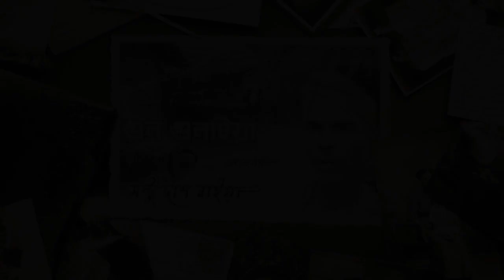Gungunia । Montu Das Naiya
গুন গুনাইয়া
শিল্পীঃ মন্টু দাস নাইয়া
কথাঃ মন্টুদাস নাইয়া, অচিন্ত্য ব্যানার্জী, তপন মুখার্জী
 সুরঃ অচিন্ত্য ব্যানার্জী
পরিচালনা, প্রযোজনা ও সমগ্র ব্যবস্থাপনায়: শ্রী অচিন্ত্য ব্যানার্জী
ইউফোনিক ক্যাসেট এন্ড রেকর্ড, ১৫১ (গীতশ্রী), জনাই বাজার পাড়া, হুগলী, পশ্চিমবঙ্গ, ভারতবর্ষ, - এর পক্ষ থেকে শ্রী অচিন্ত্য ব্যানার্জী কর্তৃক প্রকাশিত ও স্বত্বাধীকার রক্ষিত
The work is published by and copyrighted to Sri Achintya Banerjee in favour of Uphonic Cassettes & Records, 151, (Geetasree) Janai Bazar Para, Hoogli, W.B.India.